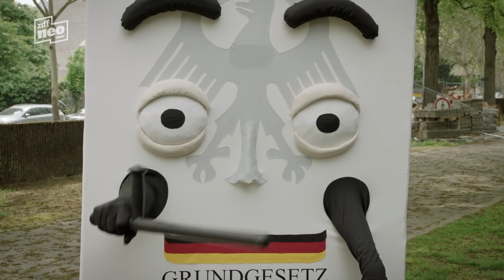70 Jahre Grundgesetz | Neo Magazin Royale mit Jan Böhmermann - ZDFneo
70 Jahre Grundgesetz - das muss gefeiert werden! Klar, dass das Neo Magazin, als Staatsfernseh-Sendung Nr. 1, natürlich am besten geeignet ist, um eine angemessene Geburtstagskampagne auf die Beine zu stellen. Das Neo Magazin und das Bundesministerium des Innern, für Bau und Heimat präsentieren:
Grundi, das Grundgesetz - Unfickbar seit 1949!